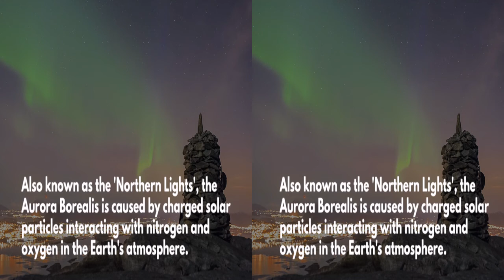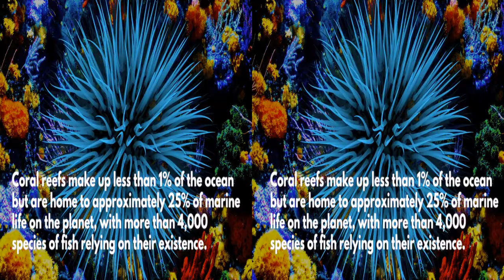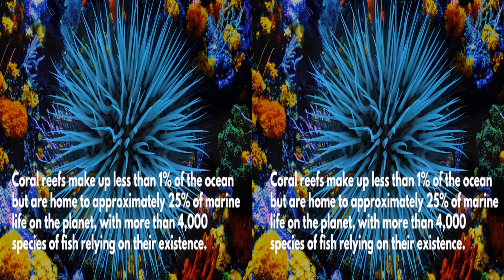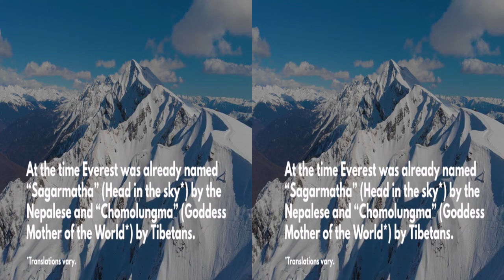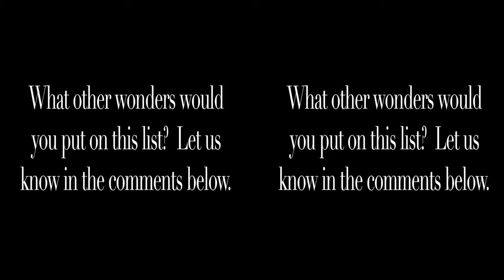Seven Wonders of Gaia - 3D (Naturescape - Relaxation Music)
Seven Wonders of Gaia (in 3D) takes you on a flight where you can get a bird's eye view of some the most breathtaking sights on Earth.

Marvel at the majesty of our planet as you relax and take in the unmatched power of nature.

Our planet is a living organism capable of feats beyond our wildest dreams. Come with us on a journey as we visit seven of the world’s most amazing creations in Full HD.

“Relaxation Music, Meditations and Relaxation Sounds are our thing.”